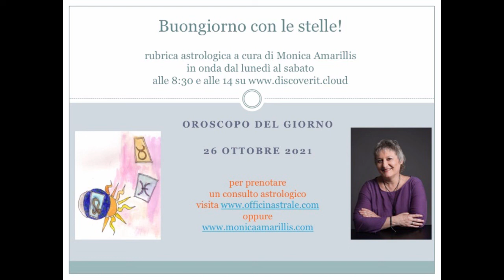Oroscopo del 26 ottobre 2021